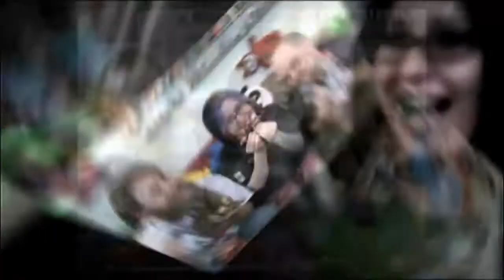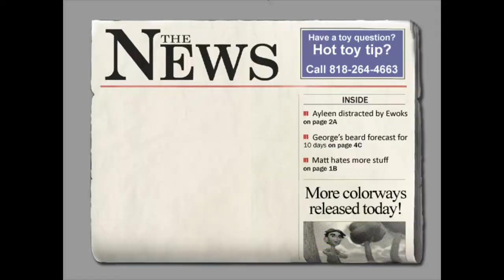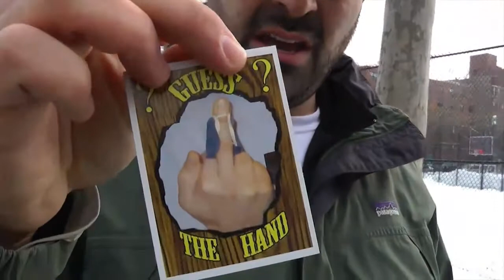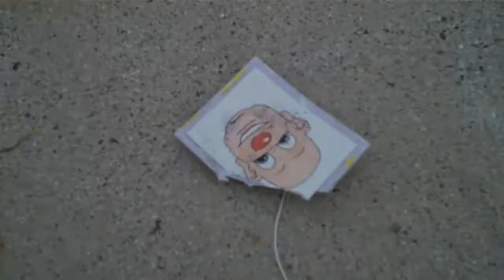Toy Break 152 : Benny Boo!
This week we have Glowing Mushroom Wolf, Dawn of the Ted, Androidz, and much more!

for show notes, past episodes, goodies, and much more!